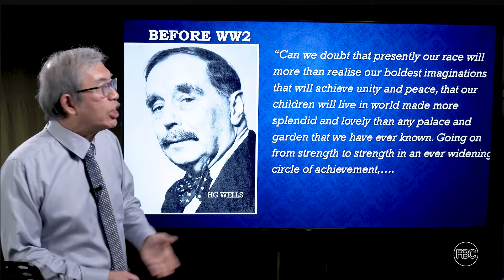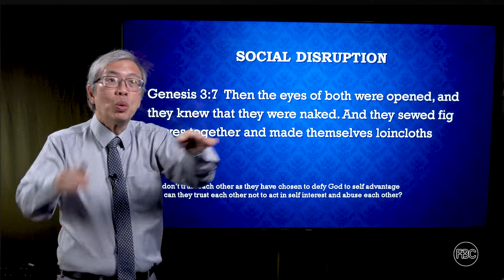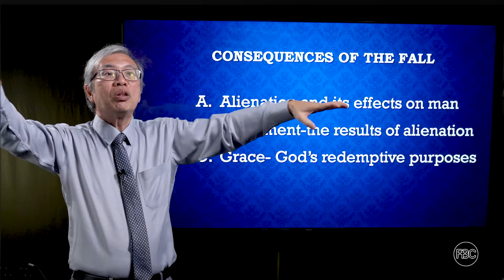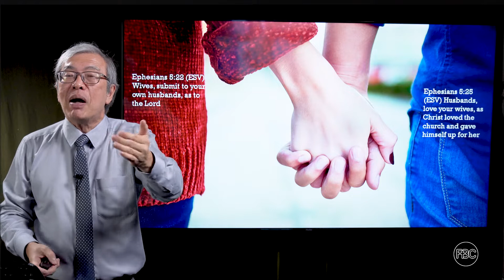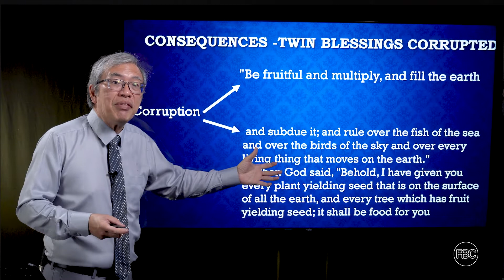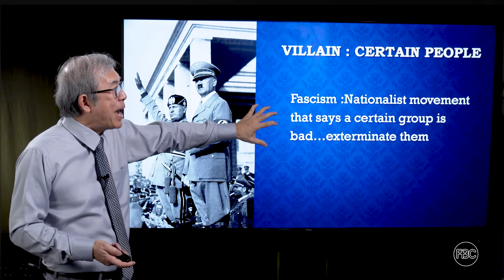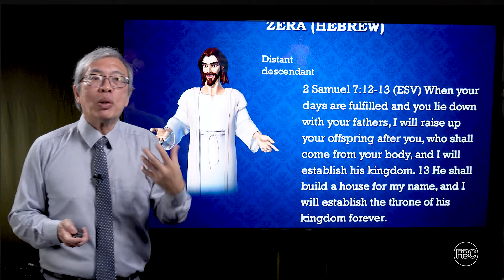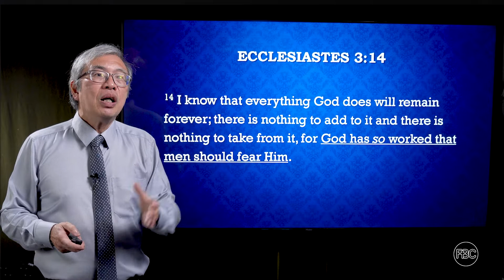FBC Gamma 20 - Genesis - Study 6 - August 17, 2022